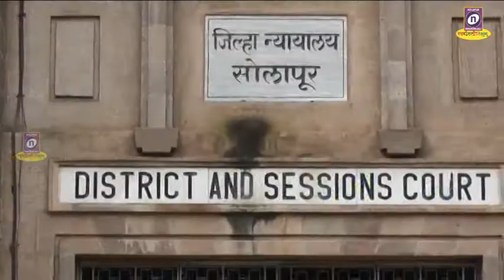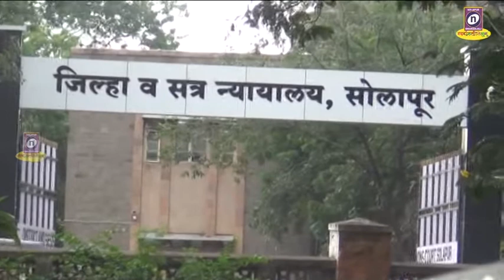21 11 2019 एका अल्पवयीन युवतीचा पाठलाग करुन तिच्या वडिलास कॉलेजसमोर मारहाण